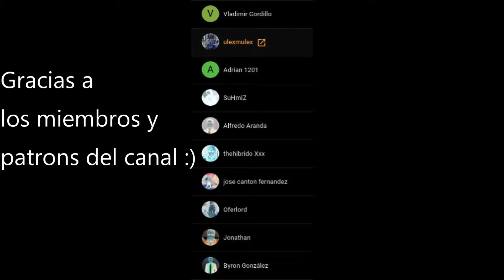Cyberpunk 2077 EP 2 El secuestro y el matasanos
Nombre del servidor en discord CERBERO COOP NG+7
Mi id en discord cerbero#7868
Mi equipo: Ryzen 7 2700 8 núcleos 16 hilos
Placa base: Asus prime B-350 plus
Rx 5700XT
16GB DDr4
PREGUNTAS DIARIAS:
¿Jugarás al Ghost of Tushima? De momento no, quiero ver más gameplay, pero si sólo puedo utilizar el mismo arma de principio a fin, va a ser que no.
¿Por qué no has hecho directo en toda la semana? Porque he tenido problemas con una portabilidad que estoy haciendo de mi conexión a internet
¿Por qué no haces el takedown del guardián? Porque me parece una putísima mierda, tiene lo que más odio de este juego, plataformas, caídas al vacío arbitrarias, "puzles" si es que se pueden llamar así que son una mierda hedionda y jefes con un millón de fases de invulnerabilidad con plataformas.
¿Jugarás the last of us? No, no es mi tipo de juego
¿Qué te parece el remake del Demon's souls? Que lo podían haber sacado para ps4 con algo menos de calidad gráfica, habría sido posible pero no han querido. Tampoco me ha terminado de convencer ese colorido, en el juego original no era así.
¿Te comprarás la ps5? Sólo por el Demon's no, si anuncian Bloodborne 2 ya veremos.
¿Cuál es tu juego favorito? El primer Deus ex y Nier Gestalt comparten posición, el segundo sería Dark souls
¿Cuál es tu souls favorito? El primer Dark souls, después Bloodborne, Dark souls 2 Sotfs, Dark souls 3 y finalmente Demon's souls
¿En qué trabajas? Soy informático
¿Cuántos años tienes? 44
¿Jugarás Sekiro? Ya lo he jugado
¿Recomiendas Sekiro? NO
¿Por qué no recomiendas Sekiro? Es repetitivo hasta la saciedad
¿Enseñarás la cara? No
¿Por qué? Porque soy demasiado guapo y no quiero que alguien se vuelva loc@
¿Vives de youtube? Rotundamente no
¿Conoces a X youtuber? No personalmente y no sigo su canal.
¿Qué opinas de Elden ring? Que no se sabe nada todavía
¿Jugarás Elden ring? Probablemente, cuando vea gameplay confirmo.
¿Jugarás Iceborne? No, jugaré Borderlands 3 y Code Vein
¿Jugarás al corro de la patata o cualquier otra cosa random? Cuando vaya a hacerlo avisaré.
¿Me quieres? No te conozco tanto como para eso XD
¿Dónde has muerto? Eso no es relevante
¿Cuánto tiempo lleva el directo? Al lado de la descripción lo pone
¿Vas a jugar a Nioh 2? No
¿Por qué? Porque no me gustó tanto el primero como para repetir
¿Qué animes recomiendas? Tengen toppa gurren lagann, Death note, Hunter x Hunter, Full metal alchemist, Shingeki no kyojin, B: The Beginning, Fate zero, Fate unlimited blade works, Devilman crybaby, JOJO'S. Mi favorito es TTGL
¿Vas a jugar al mod de dark souls electric bogaloo madafakah? No
¿Qué me he perdido? Lo que llevo de directo
¿Qué opinas de Elden ring? Nada por la sencilla razón de que no han mostrado nada, sólo hay especulaciones
¿Qué Borderlands te gusta más? Sólo el juego base 3-2-1-presequel (no he jugado al Tales of)
Cuando salgan todos los dlc del 3 veremos si cambio de opinión.
¿Jugarás los dlc del code vein? Cuando estén todos veremos.
¿Utilizas Twitch? No, tengo una cuenta pero no está activa.
¿Por qué? Porque Jeff Bezzos es un hijo de la gran puta y no quiero apoyar a su compañía: ya sé que ninguna multinacional está limpia, pero Amazon es un cáncer. Tampoco compro en Amazon ni nada relacionado con esa cía.